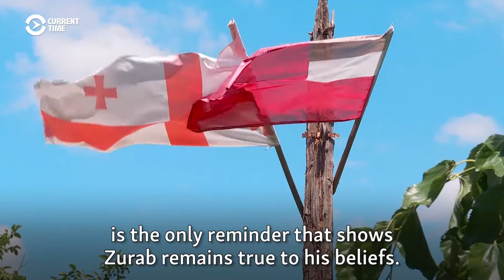Tbilisi’s 1991-1992 War: A Ruthless Conflict That Had To Be Fought, Veterans Agree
From December 22, 1991 to January 6, 1992, brutal, chaotic fighting ripped through downtown Tbilisi over the rule of Georgia’s first post-Soviet, elected president, Zviad Gamasakhurdia. Current Time spoke with two veterans who say the Tbilisi war was a fight that could not be avoided.